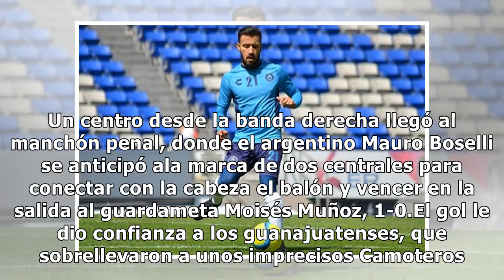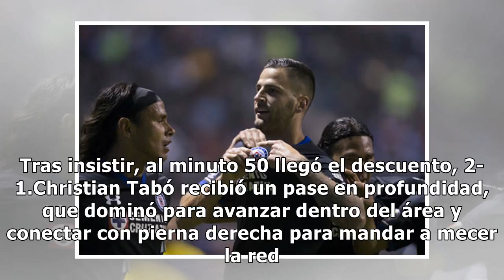Puebla no sabe ganar de visita, cae ante León